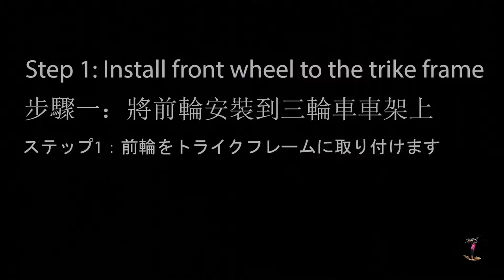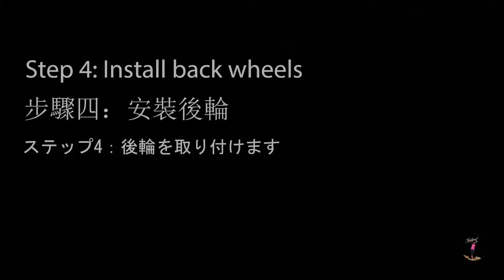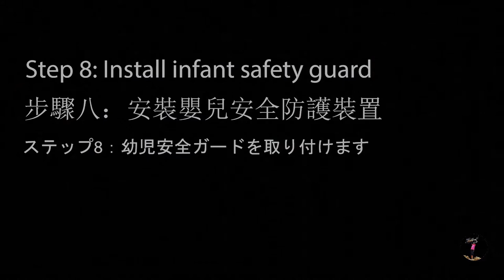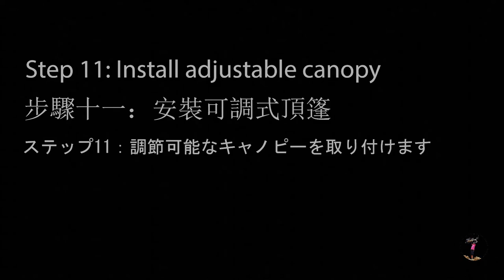Step by step guide to assemble baby tricycle - Globber Explorer Trike 4 in 1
This is a step by step guide to assemble Globber Explorer Trike 4 in 1 baby tricycle (product link available). Video of disassembling the tricycle is also included after the assembling section.

Watch this video in below link first before you buy the Globber Explorer Trike 4 in 1:
(How to fix a broken parent handle on baby tricycle - Globber Explorer Trike 4 in 1?)

Time Mark:
00:05 - Install front wheel to the trike frame
00:28 - Install front wheel pedals
01:02 - Install handle
01:14 - Install back wheels
02:32 - Install seat post with saddle
02:49 - Install infant seat with harness
03:06 - Installing footrest
03:27 - Install infant safety guard
04:15 - Install adjustable parent handle
05:00 - Secure infant safety guard
05:13 - Install adjustable canopy
05:31 - Disassemble

Fused - RKVC